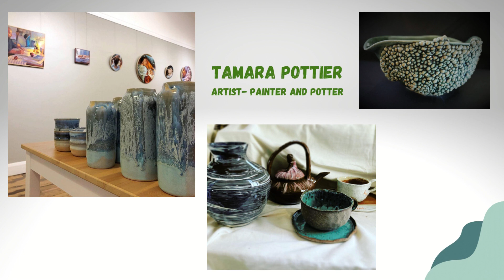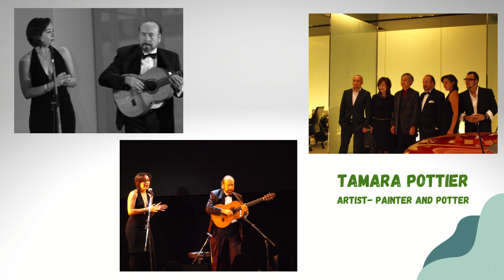Tamara Pottier- Artist a Painter and a Potter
Tamara Pottier, Chilean-born and , daughter of renowned avant-garde guitarist, Victor Martinez Parada, never gave into the spotlight of musical fame but instead dove into her introvert life of visual art making.
She Study and Advanced Diploma in fine arts at St George TAFE- 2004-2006.
Her Honor degreed of Fine arts at The National Art School Sydney from 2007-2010 majoring Ceramics.
Tamara is the sister of 4 brothers, a mother of two beautiful Children’s, a wife a daughter and an artist.
She is happy to paint anything and create anything as long as it is made in Oils or Clay. Most importantly is her standards- she only want to create things that she loves and want bring beauty into people's lives and homes.
You can find Tamara Pottier in Facebook Platform and also on Instagram.